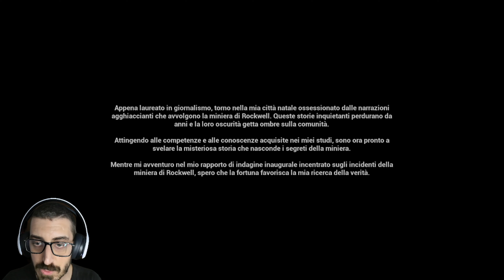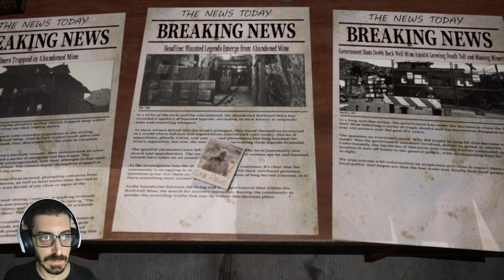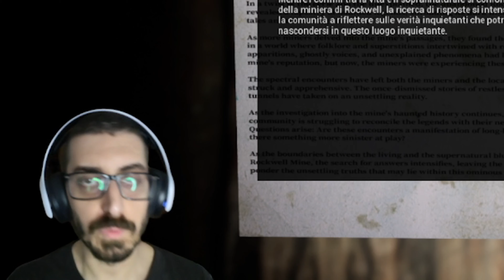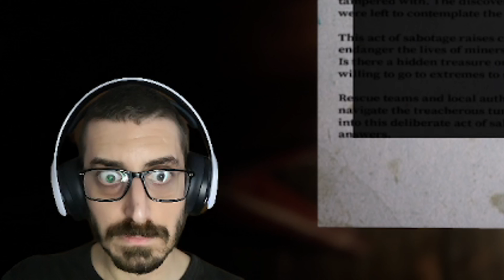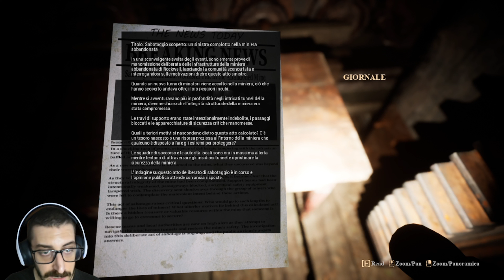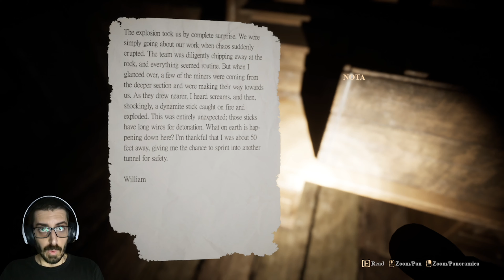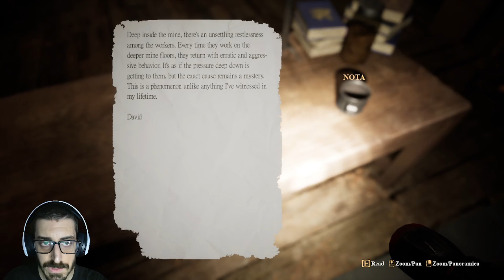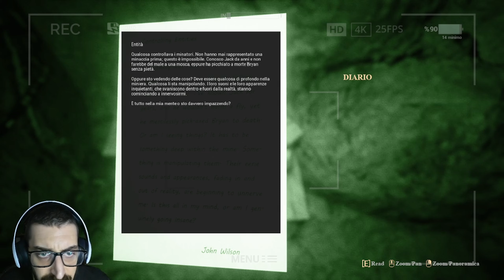The Descent - Horror Passion Night || ep.1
Ecco la short version della live su The Descent!!

Se vuoi sostenere le mie spese mediche o aiutare il canale a crescere puoi abbonarti al canale al costo di 1euro al mese, inviare un SuperGrazie o fare una donazione su PayPal a questo

Oppure basta che guardi tutto il video e metti Mi Piace

Grazie :)